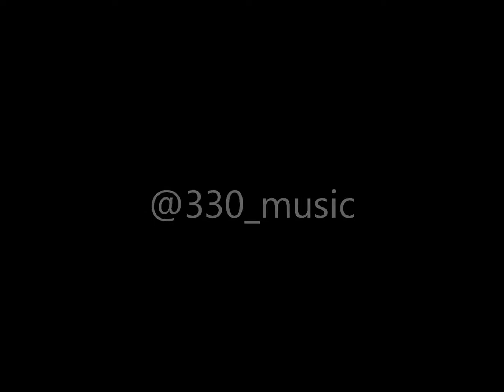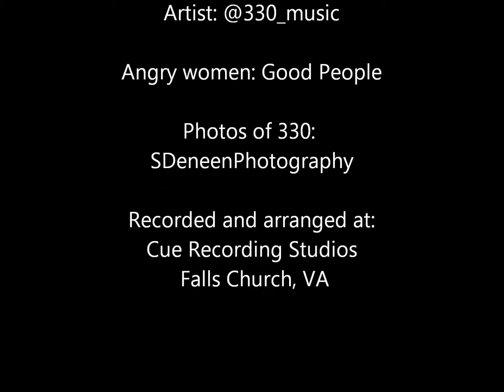Sammy Sosa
Track 9 from "Sorry I'm Late" (datpiff.com)